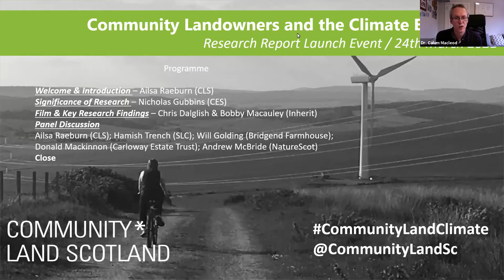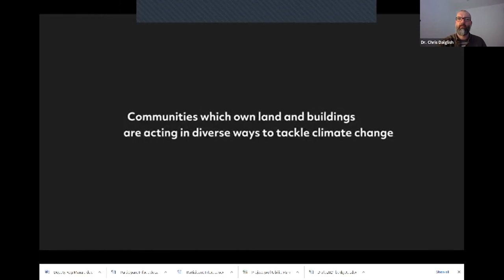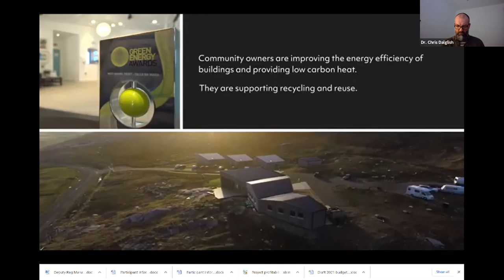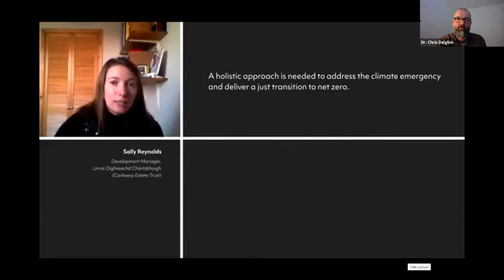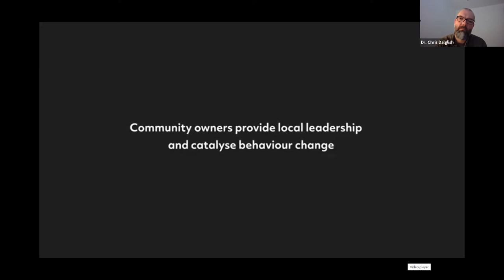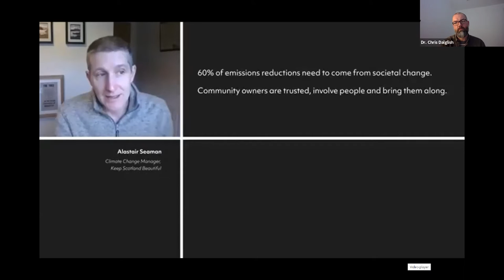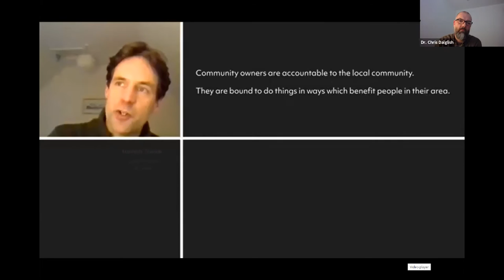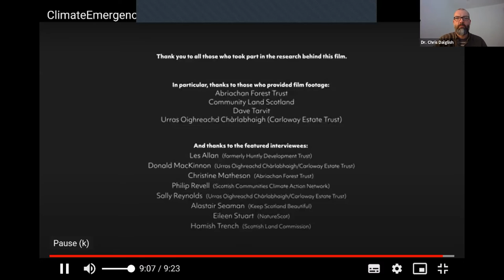‘Community Landowners and the Climate Emergency’ Launch of Research Report and Case Studies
This webinar is the launch event for ‘Community Landowners and the Climate Emergency’, a research report written by the Institute for Heritage & Sustainable Human Development (Inherit) on behalf of Community Land Scotland. The report’s authors, Dr Chris Dalglish and Dr Bobby Macaulay, will present the key research findings and discuss climate action on the part of community landowners that feature in case-studies accompanying the research report. That will be followed by a panel discussion and Q&A session on the report’s findings with contributions from Ailsa Raeburn, Chair of Community Land Scotland; Will Golding, Board Member of Bridgend Farmhouse; Donald Mackinnon, Local Development Officer with Carloway Estate Trust; Hamish Trench, Chief Executive of the Scottish Land Commission; and Andrew McBride, Peatland ACTION Manager at NatureScot.